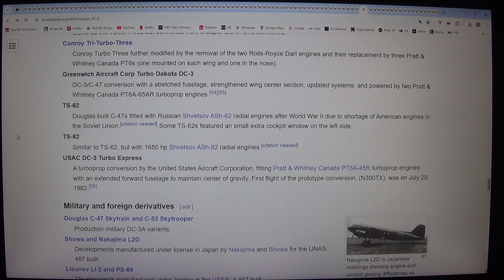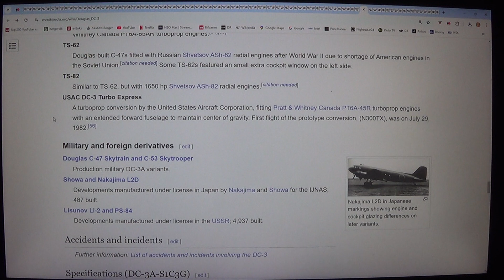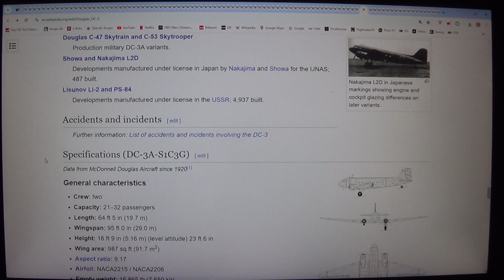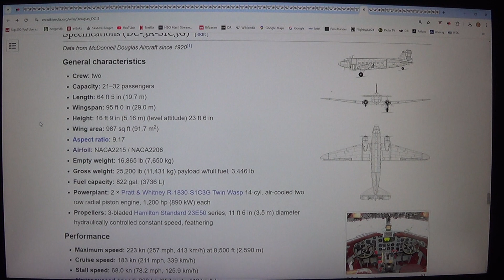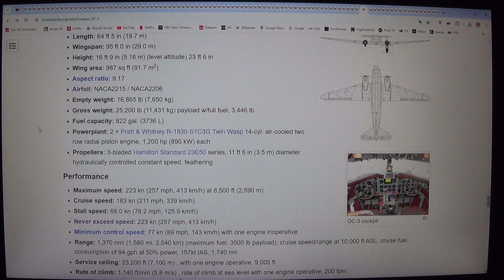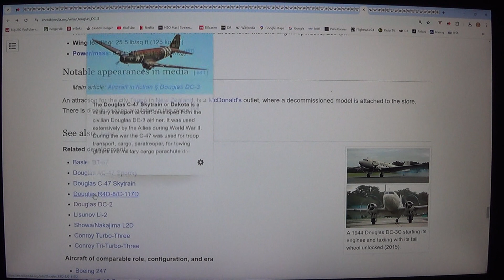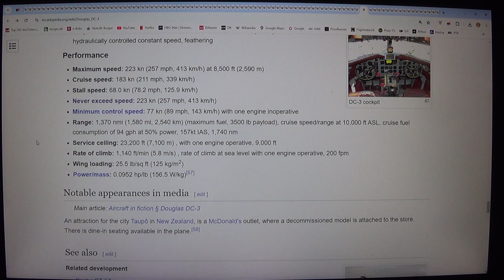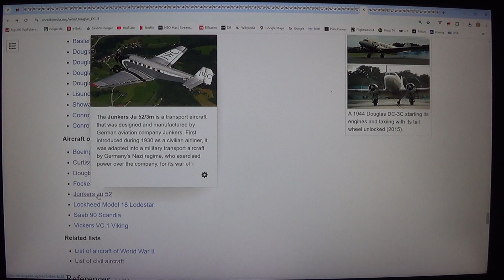MongoTV_8847 - LOOKING AT GAMER PC HARDWARE - Part 3263 - Douglas DC-3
PART 3263 - Douglas DC-3 (This video is 2 Part : Part 3262 to Part 3263). They are on my playlist with name "MONGO TV - LOOKING AT GAMER PC HARDWARE") I like try do this, to get help read difficult technical English text loud. That will help me a bit to understand the text :-) Maybe this video could be helpful for some other too, that don't speak and read English very well :-) Have a good day too.